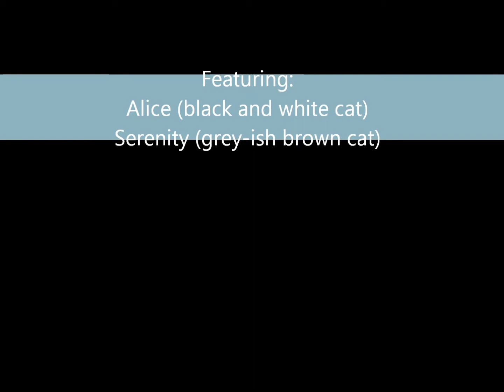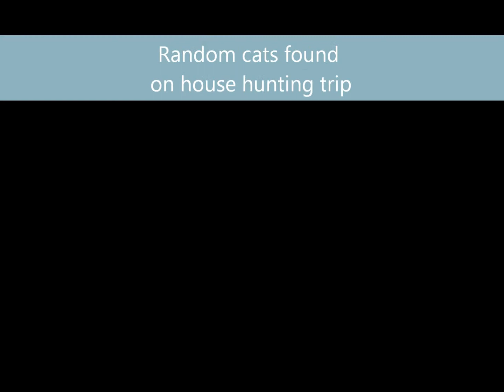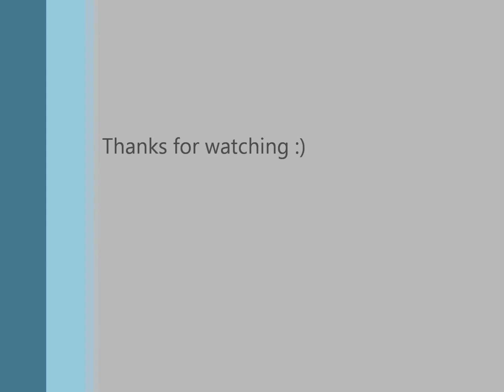A Cat Picture Montage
Seeing I had all the pictures of cats, I didn't really want them to go to waste. Here is a montage with the better pictures. Hint: one of them was really photogenic

A Moment of Rest
Over the Brink of Death
Memories of the Firmament

Game: SMT: Devil Survivor 2
Author: Kenji Ito

Music doesn't belong to me. The purpose of its usage was to give some atmosphere to the video.